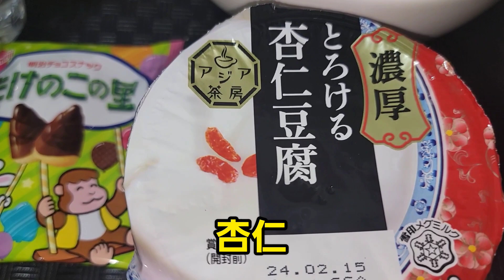今夜の晩ごはんはなんと…🤪❗最近ハマッてます